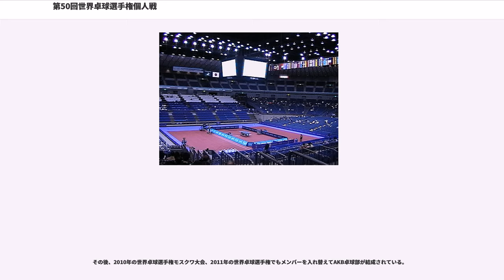第50回世界卓球選手権個人戦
横浜アリーナの行事・イベント
エイチ・アイ・エス

第50回世界卓球選手権個人戦（だい50かいせかいたっきゅうせんしゅけんこじんせん）は2009年4月28日から5月5日まで日本の横浜市にある横浜アリーナで開催された世界卓球選手権。

前年の北京オリンピックで全種目を制覇した中国は、国際卓球連盟との話し合いで、他国にもチャンスがあるよう、オリンピックチャンピオンをダブルスに起用せず、混合ダブルスでは2軍選手を起用したが、3大会連続で全種目を制し、混合ダブルスでは4強を独占した。

2006年4月27日に行われたITTF理事会で横浜開港150周年にあわせて立候補した横浜市がオーストリアのリンツを112-38で破り開催することとなった。横浜市は、2008年五輪、世界水泳招致失敗を受けて立候補していたがいずれも招致に失敗していた。

大会では2009年4月時点の世界ランキングが選手のつけるゼッケンの番号となった。

4月28日にの開会式では、横浜市立大豆戸小学校の5、6年生約80人が、出場する146の国・地域のプラカードを持って行進した。

大会期間中の5月1日に開かれた国際卓球連盟総会で、アダム・シャララ会長や木村興治副会長らの再任と、2012年の第51回世界卓球選手権団体戦がドイツのドルトムントで開催されることが決定した。また同日、大会組織委員会は、新型インフルエンザ対策を強化すると発表、選手・役員入口には体温を関知するサーモグラフィも設置された。

男子の世界ランク4位のティモ・ボルが腰痛のため欠場し、男女ともに第4シードまでが中国選手となった。世界ランク1位の王皓が、大会3連覇を狙った世界ランク5位の王励勤を破り初優勝した。女子シングルスでは世界ランク1位の張怡寧が前回優勝の世界ランク2位の郭躍を破り優勝した。

男子ダブルスは、第1シードの王皓、陳玘が第3シードの許昕||郝帥を破り優勝した。女子ダブルスは、郭躍・李暁霞組が優勝し、中国勢が11連覇を果たした。

中国は3大会連続で5種目を制した。またベストプレーヤー賞を王皓が、フェアプレー賞を水谷隼が受賞した。

丹羽孝希、松平健太、石川佳純ら10台の若手の活躍は、国際卓球連盟のホームページで、中国に迫る天才と紹介された。また男女シングルスで全員が1回戦を突破したのは、40年ぶりであった。

大会終了後の5月5日、発表された世界ランクでは、水谷隼が22位から20位に、吉田海偉は37位から32位に、松平健太が101位から62位に、丹羽孝希が426位から318位に、石川佳純は99位から62位に順位をあげた。一方、平野早矢香は19位から25位に順位を下げ、福原愛は31位のままであった。

（）内は2009年4月時点の世界ランキング

世界卓球をPRするためにテレビ東京の女性アナウンサー大橋未歩、松丸友紀、大竹佐知、須黒清華、前田海嘉、相内優香、秋元玲奈の7人によって結成された。

ゴールデンウィークに横浜市で行われる第50回世界卓球選手権個人戦を放送するテレビ東京が大会をワールド・ベースボール・クラシックのように盛り上げようとアナウンサーで結成したユニット、ピンポン7に続き若者をターゲットにしようと考えAKB卓球部が創設された。秋葉原のAKB48劇場にも卓球台が設置されメンバーの練習が行われた。「世界卓球デイリーハイライト」などに出...